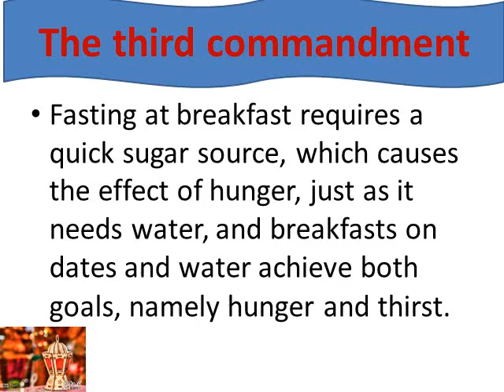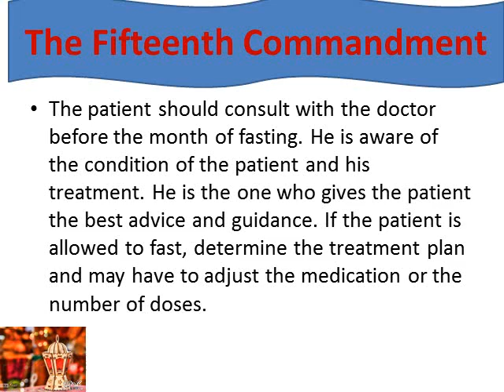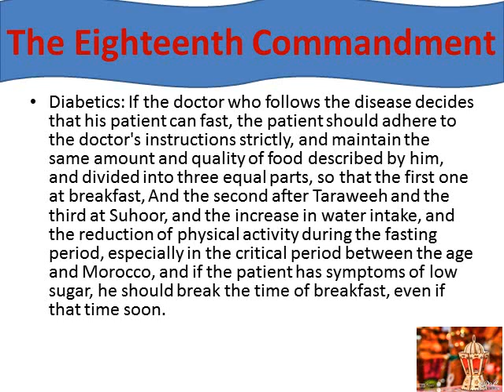The twenty commandments to guard without trouble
Fasting without health problems - the message of women
10 Steps to spend a day without health problems - Day 7
لصيام بدون مشاعل .. مريض الكبد متى يمكن ... - Posting Management ...
Al Watan Newspaper - Newspaper Al Watan - The Ten Commandments ...
For fasting without trouble .. Medical advice for the patient blood pressure - the window of Egypt
Tips for kidney patients to fast without trouble Forum Rain
FARFESH - Food that moves you from fasting Ramadan to a routine ...
To avoid trouble - avoid the common mistakes
While working and fasting your pregnancy without hassles - Hawa Magazine
Fasting for the liver patients ... To fast without trouble Follow these ...
To fast without trouble .. patient liver when he can fast? - Egypt News
Today, "The Six" discuss "How to fast without trouble" - Half ...
6 important commandments to fast diabetics without problems - Saudi News ...
Vito Portal: Video .. For pregnant .. The most important tips for fasting without hassles
Al - Anwar Al - Ibrahemia Children 's Library Your doctor ...